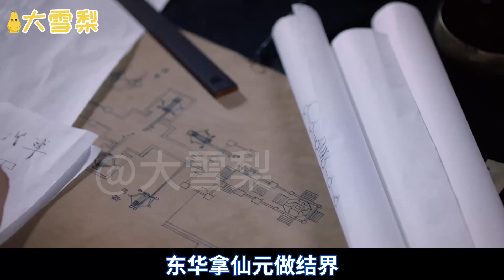三生三世凤羽佛铃（番外10）